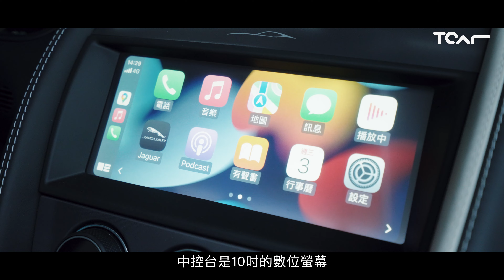【特別企劃】感受F-TYPE V8引擎的最後救贖 Jaguar最後一台燃油跑車！敬美好的75年 德哥試駕-TCar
天籟美聲的V8引擎音浪，Jaguar燃油跑車即將走入歷史
慶幸，在那之前Jaguar還推出了F-TYPE R 75特仕紀念車型。
不只為這絕美車款的故事畫下絢麗句點
更同時為Jaguar長達75年的跑車歷史帶來回顧與敬意。